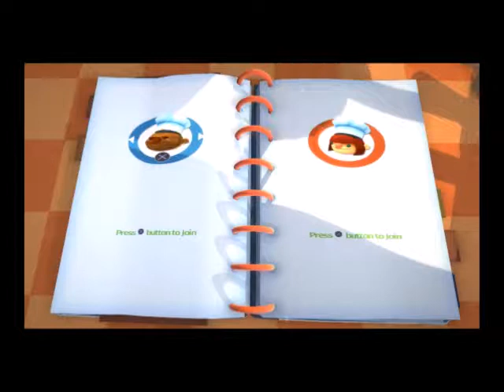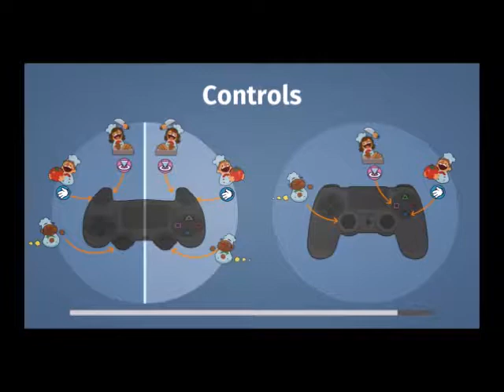Overcooked #1 - We learn how to cook soup!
Welcome to Overcooked! Where we get frustrated as hell in every level!!!